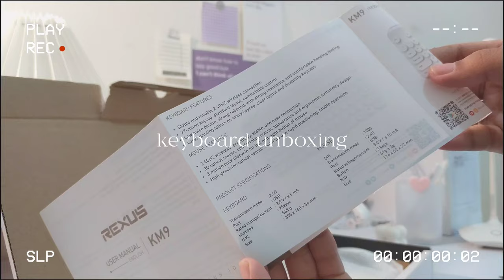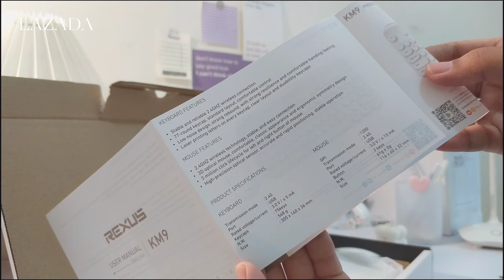unboxing wireless keyboard | ASMR typewriter mechanical keyboard rexus KM9 | ft LAZADAID, indonesia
please jump the quality to the highest .・゜゜・
retro keyboard unboxing + ASMR, hope you enjoy the video ♡

link:
rexus KM9 keyboard+ mouse: